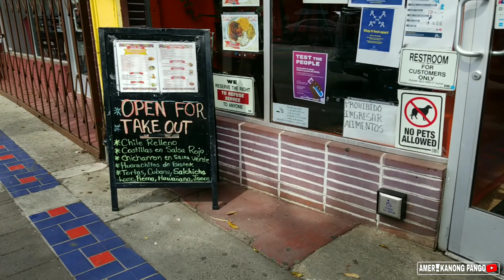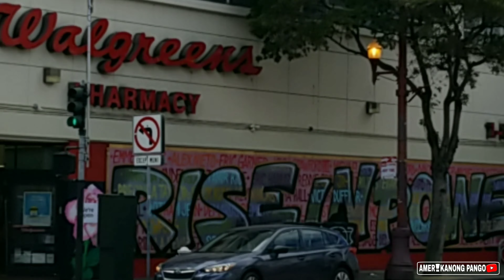4k- Strolling around Mission Street... DIVISORIA of San Francisco